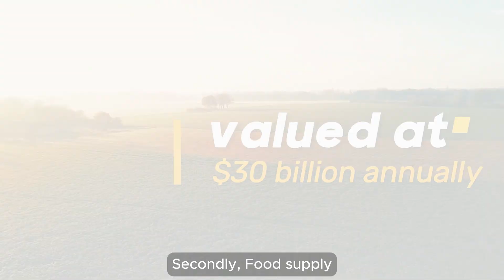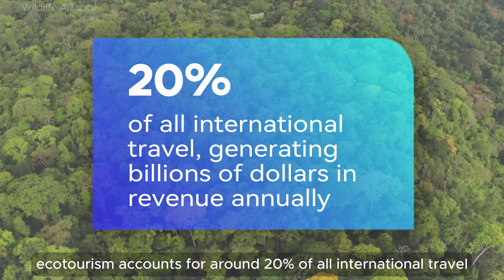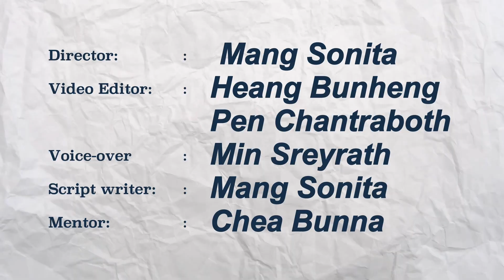Angkor Youth - Cambodia